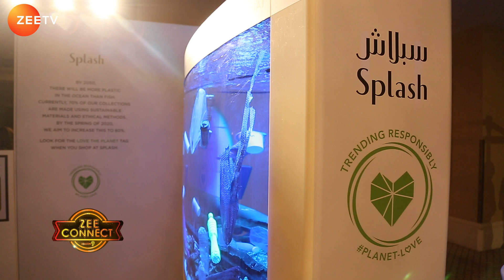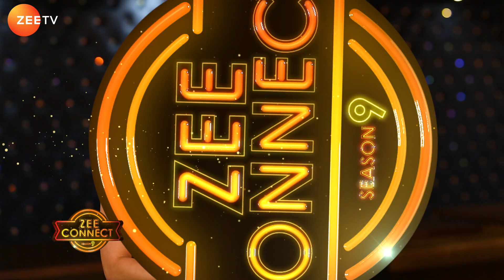Zee Connect Season 9 Episode 13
Navratri celebrations are incomplete without the timeless Falguni Pathak. Witness the celebrations in all its vigour.

Jacqueline Fernandez walks the ramp with Raza Beig in Splash Fashion Week.

Learn from Chef Manoj Rai how to prepare a delicacy from the Mughal empire in the comfort of your home.

Watch the Gully Boy of Dubai - Vinayak Menon, Finance & Marketing student who Raps with Raftaar.

All of this on Ep 13 of ZeeConnect Season 9, only on ZeeTVMiddle East, every